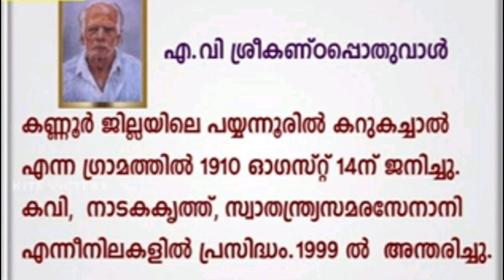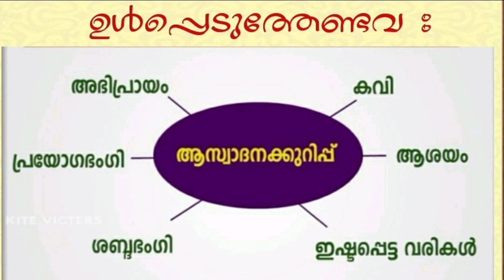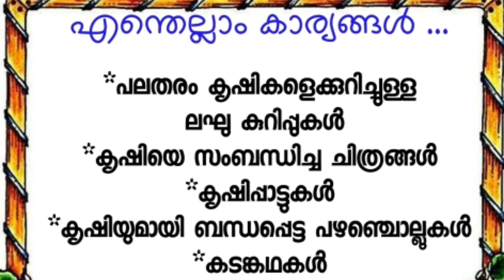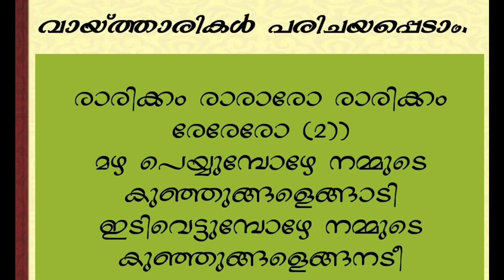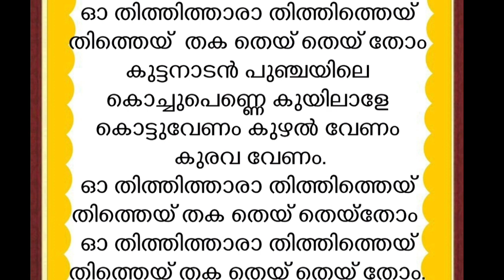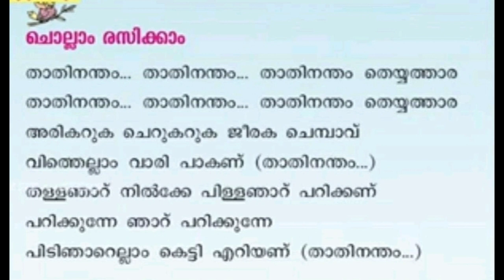എൻ്റെ തോട്ടം മലയാളം ക്ലാസ് 3 First Bell's class 14/10/20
ക്ലാസ് 3 മലയാളം ഫസ്റ്റ് ബെൽ ഓൺലൈൻ ക്ലാസ് വിശകലനം
വായ്ത്താരികൾ നാടൻ പാട്ടുകൾ
ക്ഷിപ്പതിപ്പ്
കവി പരിചയം
ആസ്വാദന കുറിപ്പ്